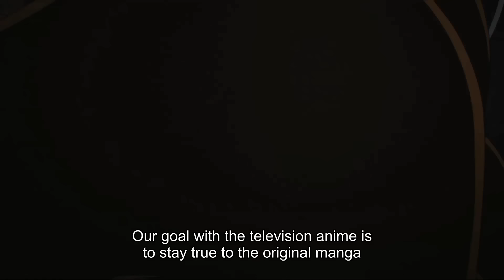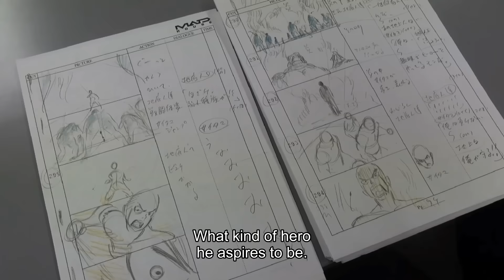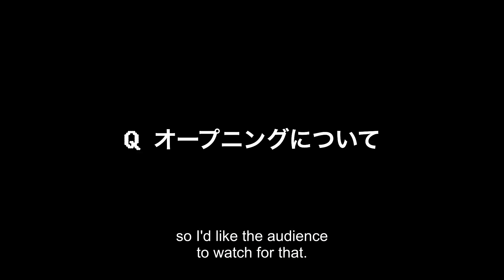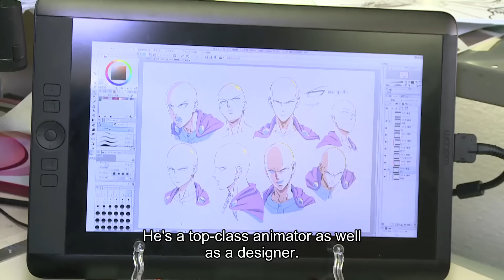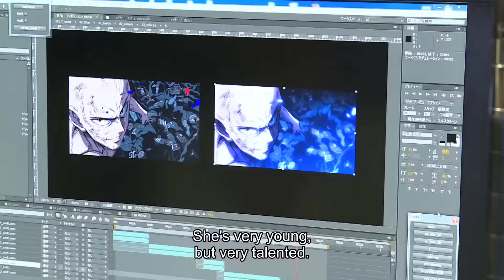One-Punch Man - Official Anime Behind The Scenes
In this clip we take a look at the process of turning this manga into the anime.

Saitama is a hero who only became a hero for fun. After three years of “special” training, though, he’s become so strong that he’s practically invincible. In fact, he’s too strong—even his mightiest opponents are taken out with a single punch, and it turns out that being devastatingly powerful is actually kind of a bore.
With his passion for being a hero lost along with his hair, yet still faced with new enemies every day, how much longer can he keep it going?